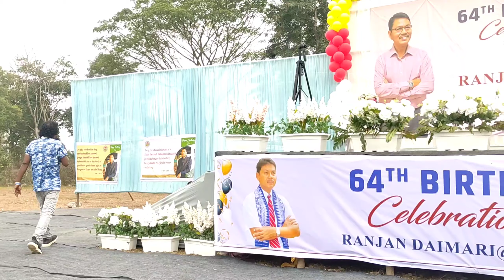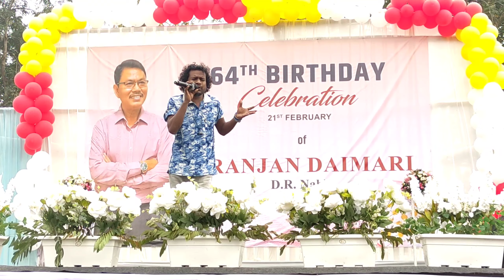64th birthday celebration 21F, of Ranjan dwimari, Dr nabla. 2024,harisinga deolguri